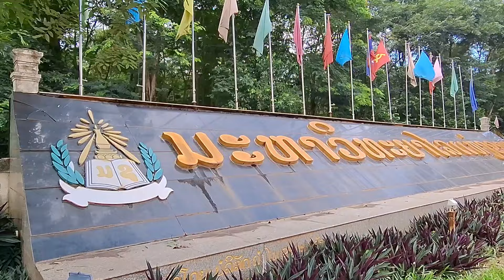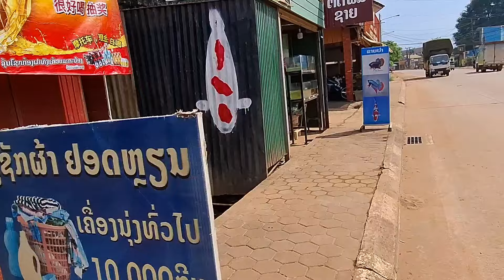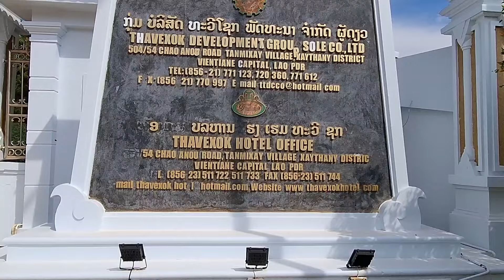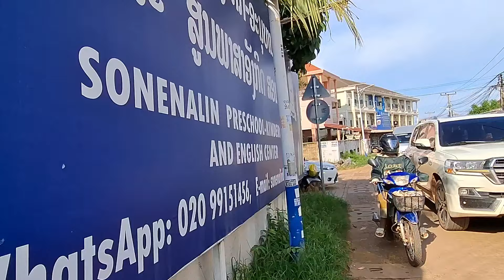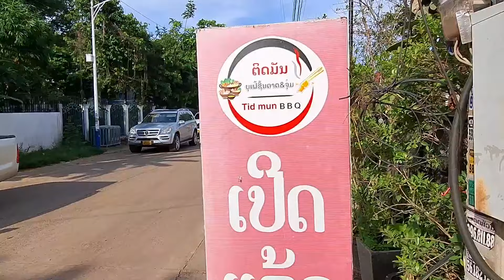Dongdok Village - Tanmixay Village - Houayhong Village // Xaythany District Vientiane Laos Today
A Long Walk from Dongdok Village, Tanmixay Village to Houay Hong Village,  Xaythany District, Vientiane Capital Laos.

Enjoy watching with its nature sounds.

Thank you so much for supporting my simple channel.

With Love - Annasor Travels